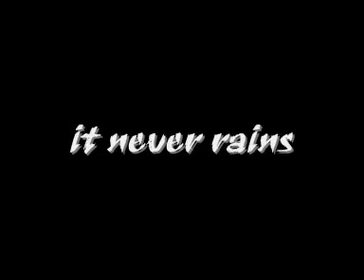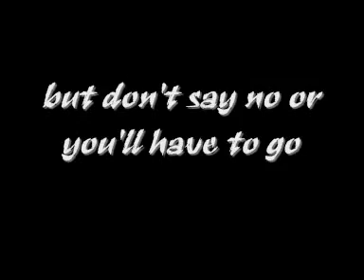HAPPY HOUSE MiX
"Ginger Ale - Happy House (D.Funked Remix By Dexter Edit)"